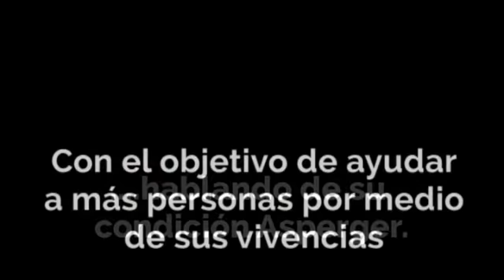Lanzamiento Libro: "Viajando 40 años por Marte - Lo que he aprendido como Asperger"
Este libro es un viaje en el que podrás ver con la mirada de una persona Asperger, diversas situaciones sociales que ha tenido que trasegar en una sociedad donde la exclusión es inexplicable lo cotidiano.

Enlace libro: